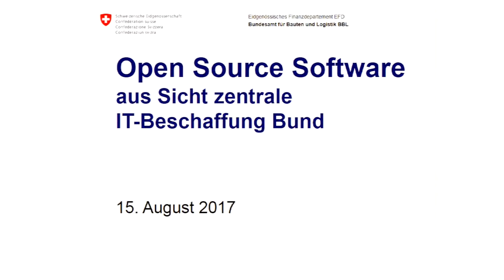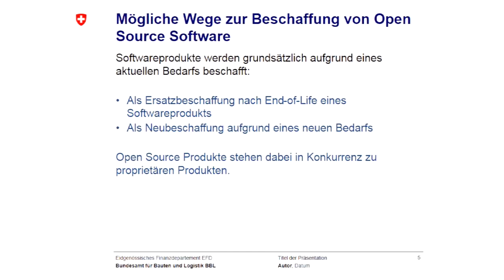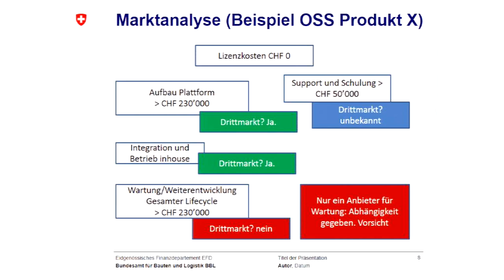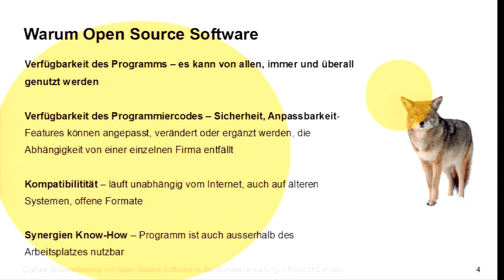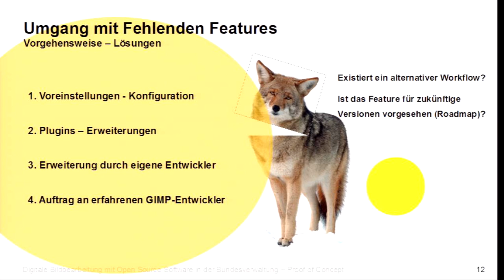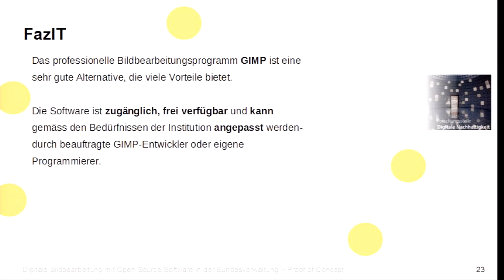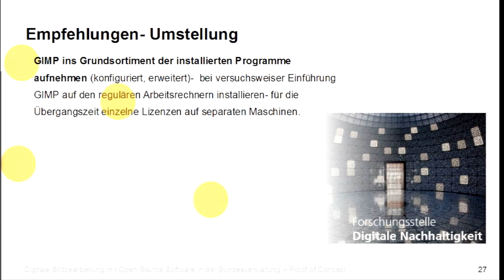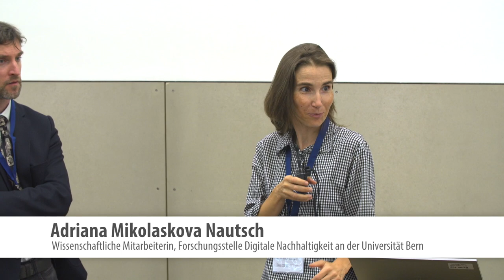A. Mikolaskova Nautsch und D. Wild - Digitale Bildbearbeitung mit OSS in der Bundesverwaltung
IT-Beschaffungskonferenz 2017

Digitale Bildbearbeitung mit Open Source Software in der Bundesverwaltung

Adriana Mikolaskova Nautsch, Universität Bern
Daniel Wild, Bundesamt für Bauten und Logistik BBL

Die Bundesverwaltung ist interessiert, dass der Wettbewerb auch bei Informatikbeschaffungen spielt. Die bisherigen Erfahrungen zeigen, dass öffentliche Ausschreibungen alleine nicht immer genügen, um eine Auswahl an Anbietern zu schaffen. In gewissen Fällen muss die Verwaltung durch die Förderung von Open Source Software selber aktiv werden, um Alternativen zu proprietärer Software zu ermöglichen. Das Referat bietet Einblick in die Zielsetzungen und Zwischenergebnisse eines Proof-of-Concept bei einem Bundesamt, bei dem eine Open Source-basierte Bildbearbeitungs-Anwendung eingeführt wurde.